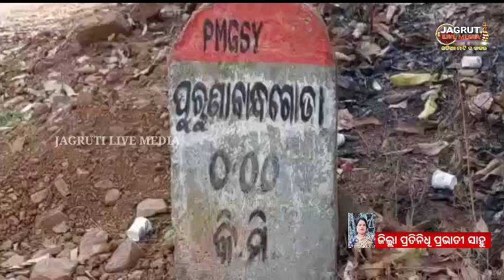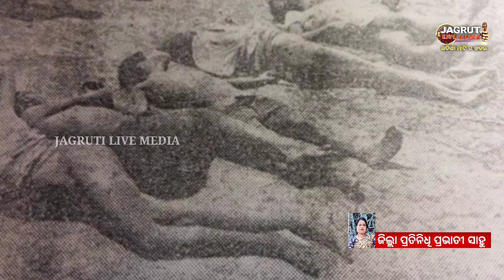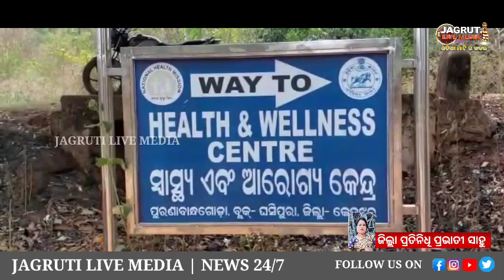ପ୍ରଳୟଙ୍କାରୀ ଘୁର୍ଣ୍ଣିବାତ୍ୟା | ଆକାଶ ରେ ଘୋଟି ଆସିଲା କଳା ବାଦଲ ଚାରିଆଡେ ଅନ୍ଧକାର | ଆଉ ତାପରେ